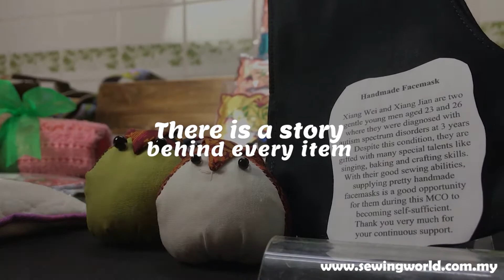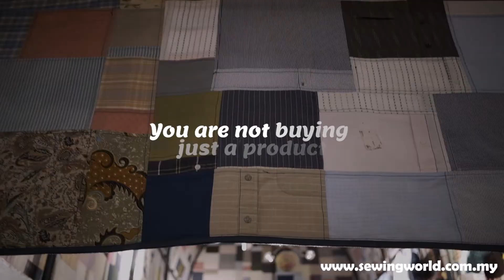TTAHM- Home For Malaysian Crafter